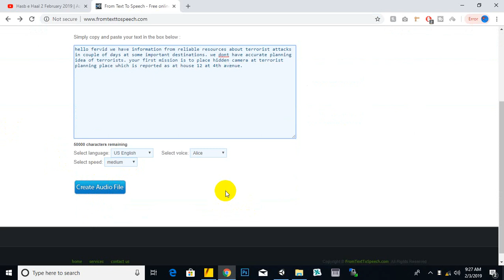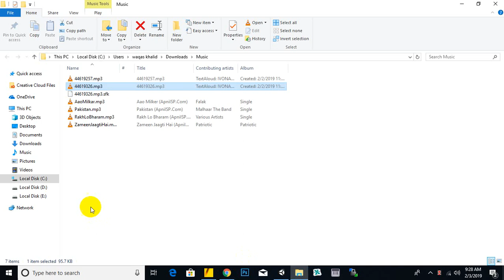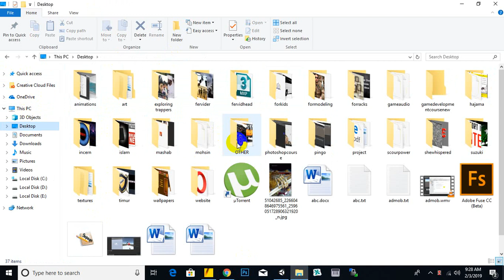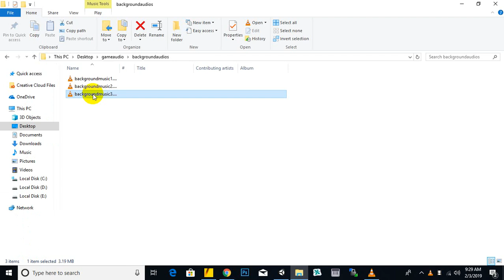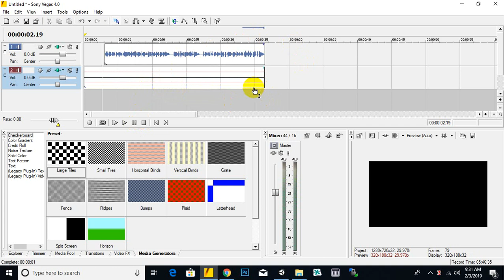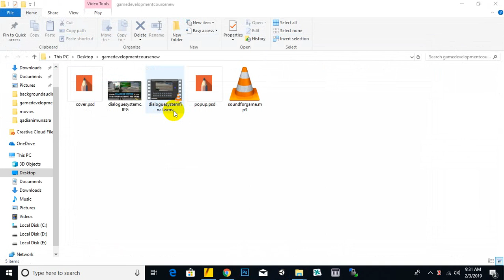How to make audio from text and use as background sound in unity cutscene #49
How to make audio from text and use as background sound in unity cutscene
Incern provides professional training's on following sections and we believe a progressive improvements in certain more areas.